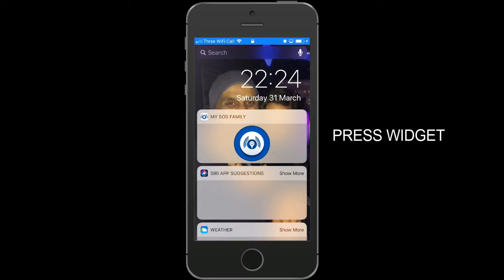SWIPE RIGHT FOR HELP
When there is an emergency every second counts.
Don't waste timing looking for you emergency SOS Alert App.
Just swipe Right to get help ASAP.
iPhone widgets are shortcuts that allow you fast access to your favourite apps, My SOS Family App has been designed with widgets, you just need ensure they are at the top of the widgets page.